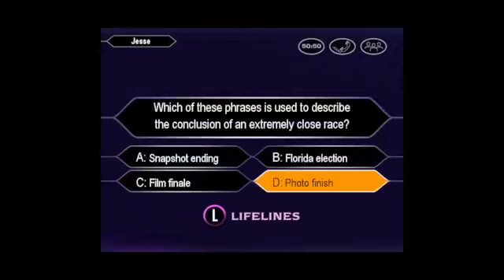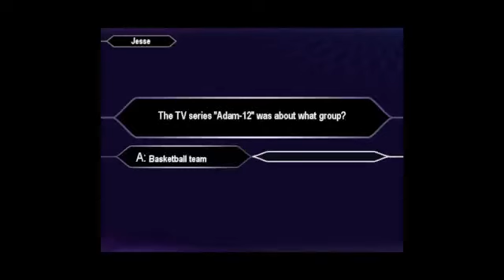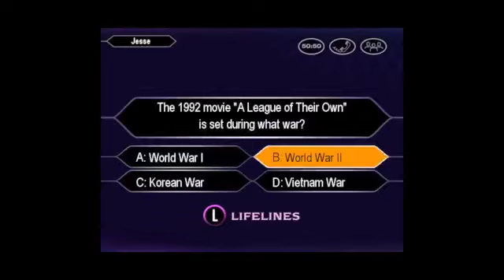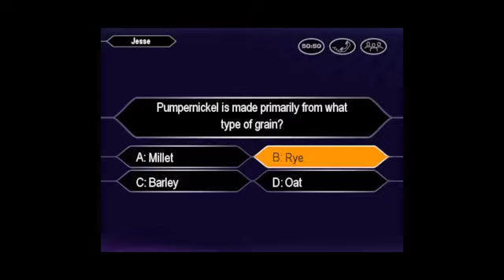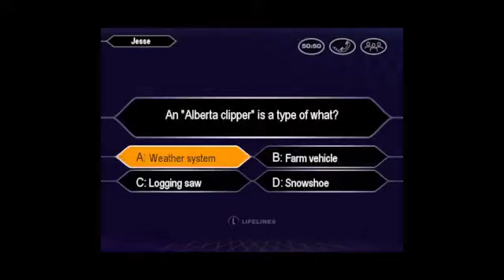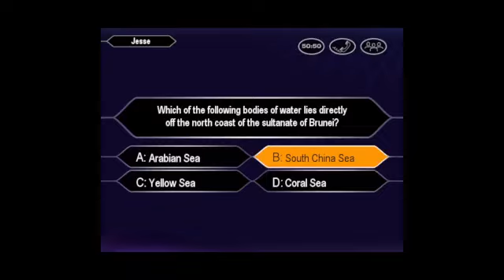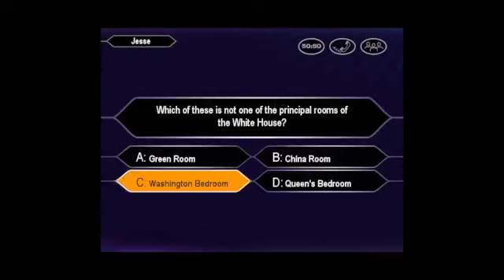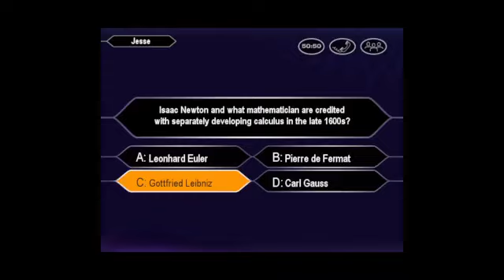Who Wants to Be a Millionaire 3rd Edition PC John Carpenter Game #17